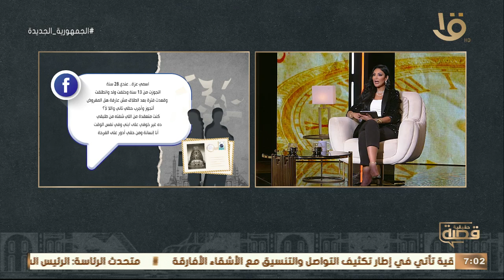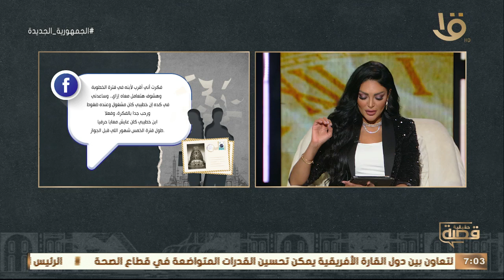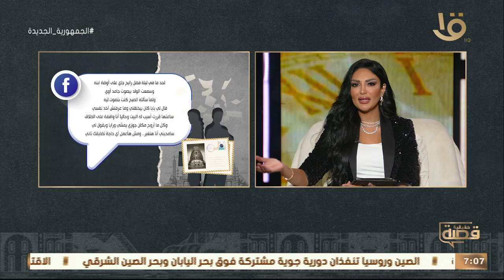“ جوزي كل يوم يضرب ابنه وبيخنقه “ .. حكاية “عزه“ مع سالي عبد السلام ود. مصطفى النحاس وحلقة 6-6-2023